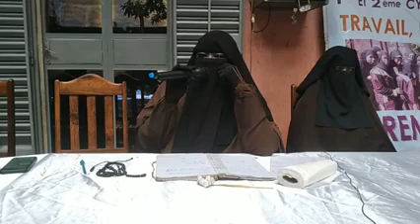MALMATOU MAMY SACKO